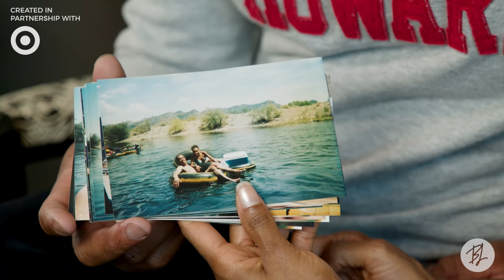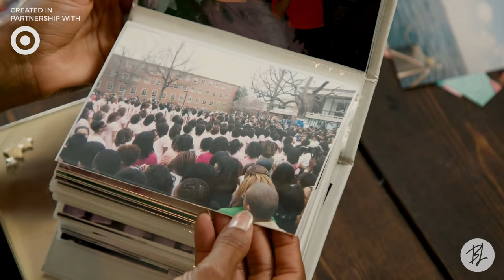HBCU Love : Jeff and Jennifer | Howard University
HBCU Love: Jeff & Jenn “Howard gave me my love.”

Friendship + a serenade + a campus unlike any other = the perfect start to lifelong love. Howard University in Washington D.C. (@) brought Jeff & Jenn together and they say their experience laid the foundation for their family and legacy.

We are highlighting a new HBCUlovestory each week and this week, get into this story of support and commitment 💍
🎥: @reginaldtitusjr (Wiley College)
The Shows You Love and NEW BL+ Originals & FULL EPISODES!